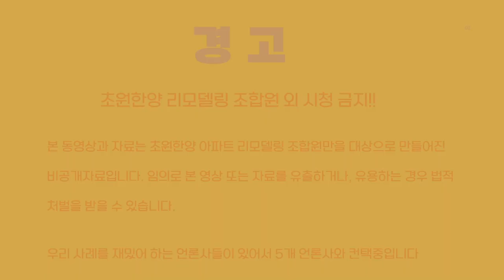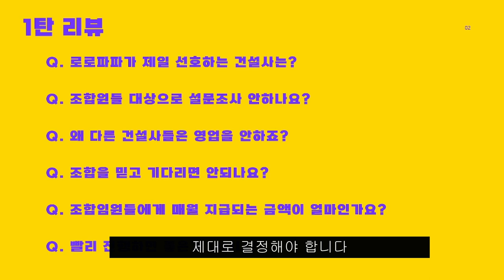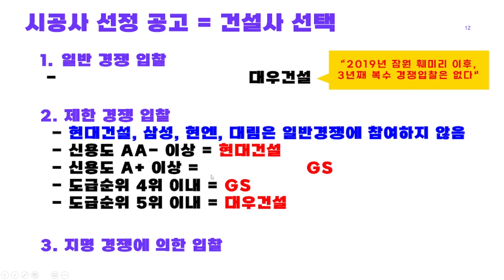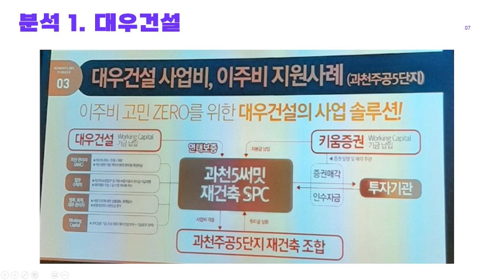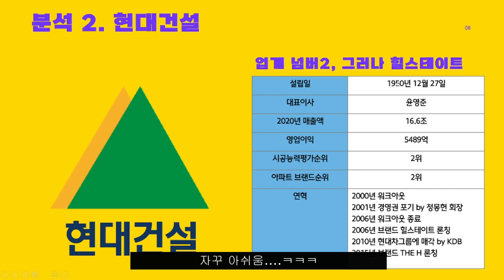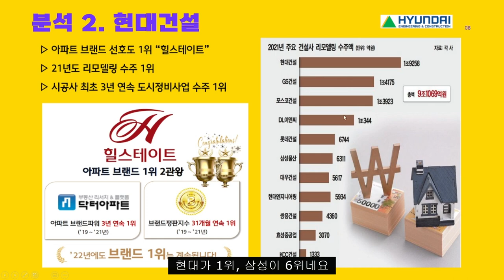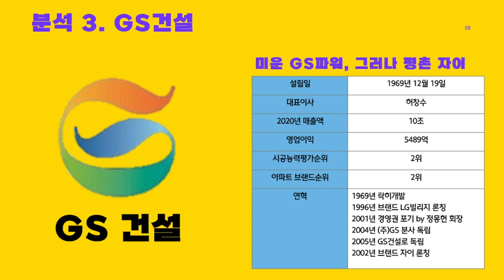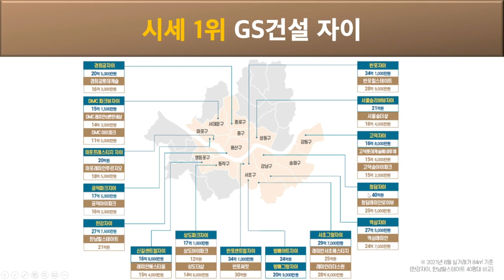아파트 리모델링 파헤치기 2탄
초원한양 아파트 조합원을 위한 리모델링 분석입니다.
모든 내용은 제 개인적인 분석이고 의견이며, 이에 대한 가치판단은 조합원 각자의 몫입니다.
- 대우건설 : 12:30 ~15:00
- 현대건설 : 15:00 ~ 27:30
- GS건설 : 27:30 ~ 끝